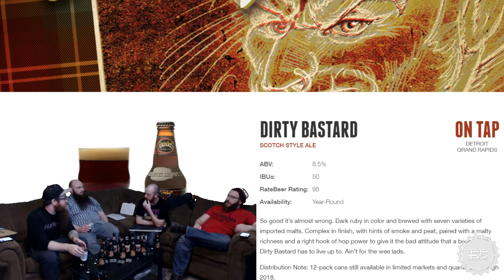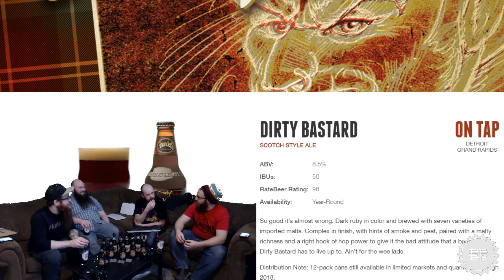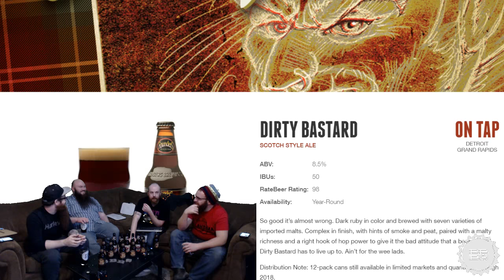Fulton Street Blend & Dirty Bastard - Episode #30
In this episode, the Brews Bros & BS crew reviews the Fulton Street Blend Coffee Ale by Goose Island Beer Co. and the Dirty Bastard by Founders Brewing Company.